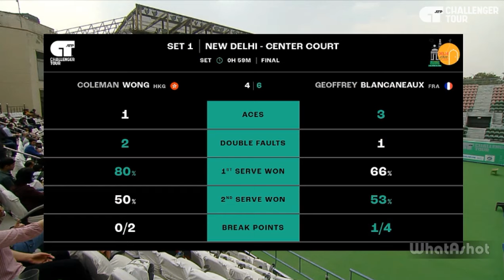Coleman Wong vs Geoffrey Blancaneaux | NEW DELHI FINAL 2024